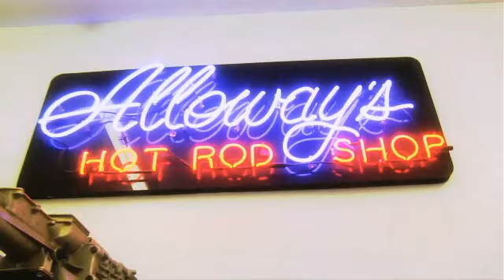BFGoodrich® | Explorar las llantas para HOT ROD - Alloway